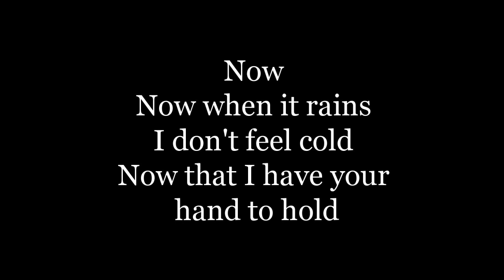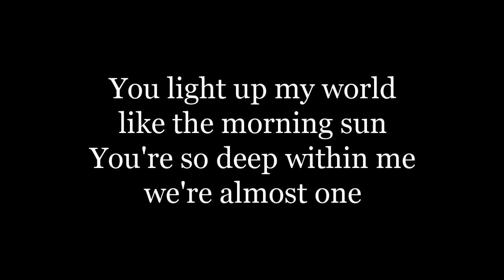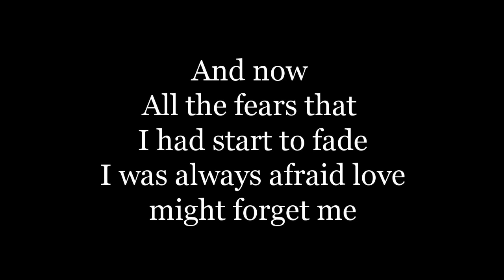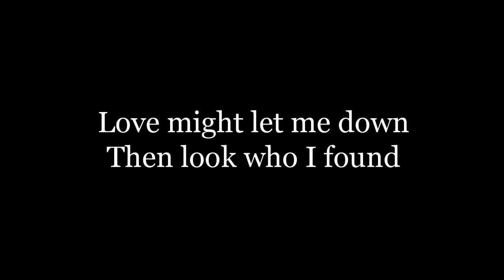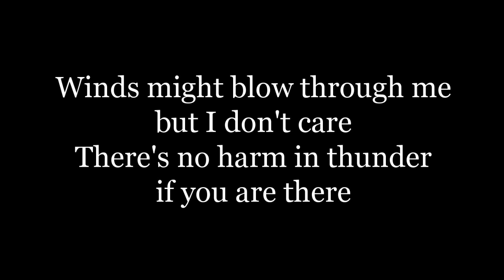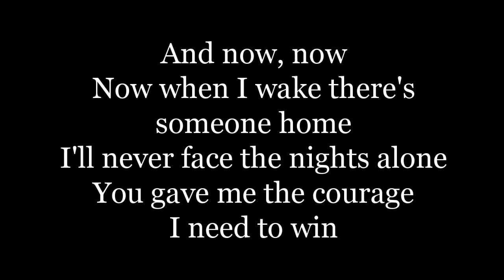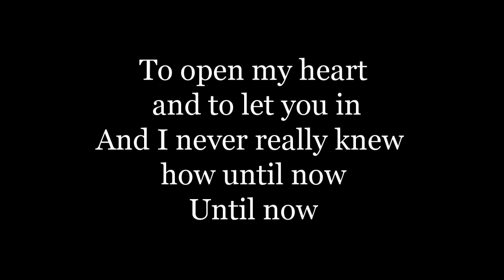Carpenters - Now(lyrics)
Released after Karen’s tragic, untimely passing on February 4, 1983, “Voice Of The Heart” is a collection of two songs from what turned out to be our last recording sessions, Now and You're Enough (April 1982) and others recorded through the years. At the time of Karen’s passing, the songs that would make up this album needed quite a bit of arranging and production work to bring to completion. This proved difficult at times, but at the time I believed that Karen would have wanted these songs released, and I felt the same. All these years later, I feel differently; the songs are outtakes, and though I still feel that Ordinary Fool is a good vehicle for Karen and a good piece of arranging and production on my part, had Karen lived, we would have turned our attention to the new songs (along with some standards, no doubt) and not thought of these tracks again. Out of the two recorded in 1982, only Now would have made any bona fide follow-up to "Made In America".